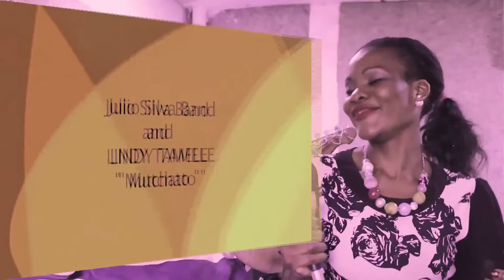LINDY TAMELE and JULIO SILVA BAND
Cantor Mocambicana - Musical style with blue - jazz
This singer is the current vocalist of the group Julio Silva Band
The album is titled: MINA (meaning Me)
Project: Flavors in Mozjazz